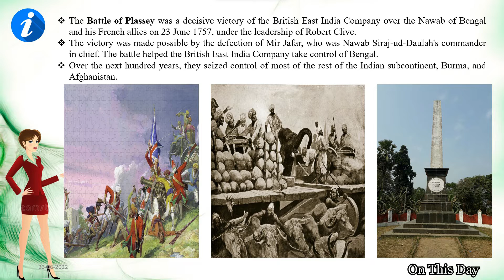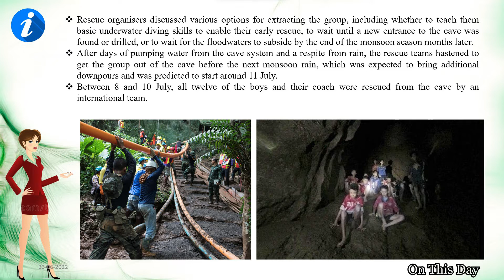23 June | Battle of Plassey | Soccer team trapped in a flooding cave | International Widows Day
International Widows Day is a United Nations ratified day of action to address the "poverty and injustice faced by millions of widows and their dependents in many countries". The day takes place annually on 23 June.
International Widows Day was established by The Loomba Foundation to raise awareness of the issue of widowhood. The significance of 23 June is that it was on that day in 1954 that Shrimati Pushpa Wati Loomba, mother of the foundation's founder, Lord Loomba, became a widow.
One of the foundation’s goals is to highlight what it describes as an invisible calamity. A 2010 book, Invisible, Forgotten Sufferers: The Plight of Widows Around the World, estimates that there are 245 million widows worldwide, 115 million of whom live in poverty and suffer from social stigmatization and economic deprivation purely because they have lost their husbands.
As part of the Loomba Foundation’s awareness campaign, this study was presented to UN Secretary General Ban Ki-moon on 22 June 2010.
The first International Widows Day took place in 2005 and was launched by Lord Loomba and the foundation's president, Cherie Blair.

23 June 2018
Twelve boys and an assistant coach from a soccer team in Thailand are trapped in a flooding cave, leading to an 18-day rescue operation
In June and July 2018, a junior association football team was rescued from the Tham Luang Nang Non cave in Chiang Rai Province in northern Thailand. Twelve members of the team, aged eleven to sixteen, and their 25-year-old assistant coach entered the cave on 23 June after a football practice session.
Shortly afterwards, heavy rainfall partially flooded the cave system, blocking their way out and trapping them deep within.
Efforts to locate the group were hampered by rising water levels and strong currents, and no contact was made for nearly two weeks. The cave rescue effort expanded into a massive operation amid intense worldwide public interest and involving international rescue teams.
On 2 July, after advancing through narrow passages and muddy waters, British divers John Volanthen and Richard Stanton found the group alive on an elevated rock about 4 kilometres from the cave mouth.
Rescue organisers discussed various options for extracting the group, including whether to teach them basic underwater diving skills to enable their early rescue, to wait until a new entrance to the cave was found or drilled, or to wait for the floodwaters to subside by the end of the monsoon season months later.
After days of pumping water from the cave system and a respite from rain, the rescue teams hastened to get the group out of the cave before the next monsoon rain, which was expected to bring additional downpours and was predicted to start around 11 July.
Between 8 and 10 July, all twelve of the boys and their coach were rescued from the cave by an international team.

23 June 1794
 Empress Catherine II of Russia grants Jews permission to settle in Kyiv.

23 June 1757
Battle of Plassey: Three thousand British troops under Robert Clive defeat a 50,000-strong Indian army under Siraj ud-Daulah at Plassey.
The Battle of Plassey was a decisive victory of the British East India Company over the Nawab of Bengal and his French allies on 23 June 1757, under the leadership of Robert Clive.
The victory was made possible by the defection of Mir Jafar, who was Nawab Siraj-ud-Daulah's commander in chief. The battle helped the British East India Company take control of Bengal.
Over the next hundred years, they seized control of most of the rest of the Indian subcontinent, Burma, and Afghanistan.